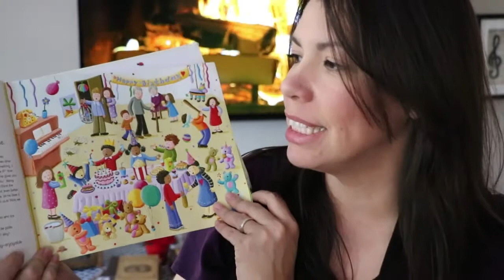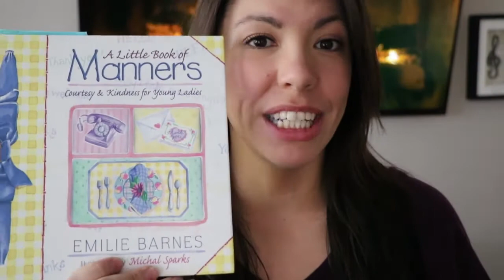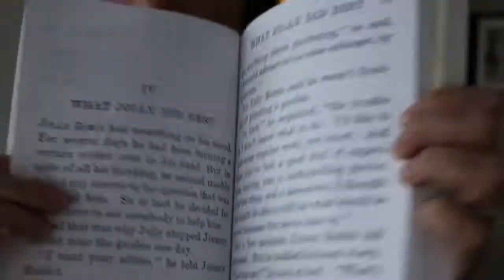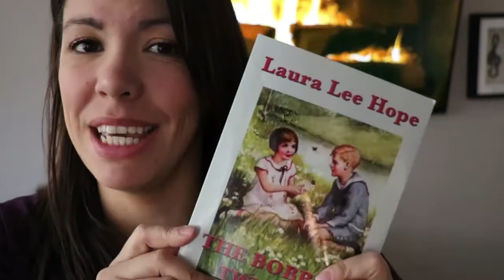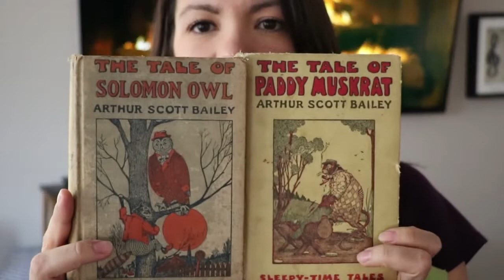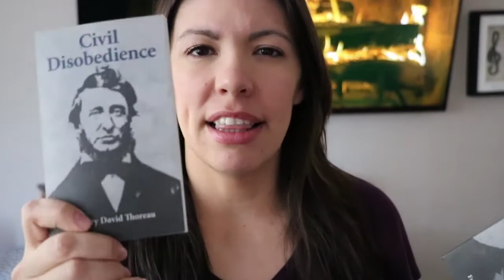Children's Book Recommendations- Robinson Curriculum and More! MY FAVORITES